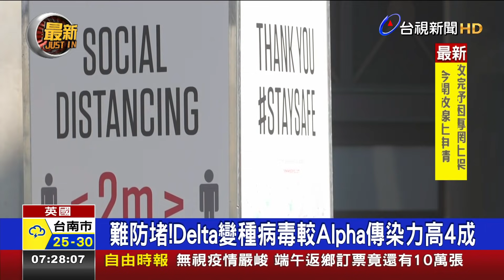單日確診數創近期新高 英全面解封恐再延【國際快訊】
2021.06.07【國際快訊】印度變種病毒來勢洶洶，4號英國單日新增確診病例超過6000例，創下近期新高。英國衛生大臣表示，印度變種病毒傳染力，比英國變種高出4成，疫情難控制，原訂6月21號解封的計畫，外傳恐怕要再延長2週。